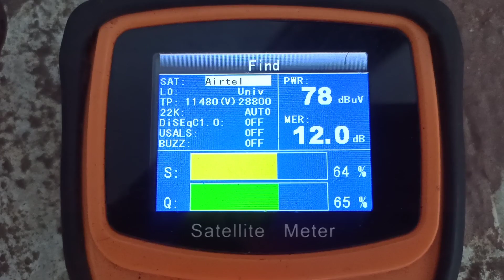Airtel + DD Free Dish in Single Dish Antenna एयरटेल के साथ डीडी फ्री डिश ओर डिश टीवी के भी सिग्नल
Airtel+DD Free Dish & Dish TV